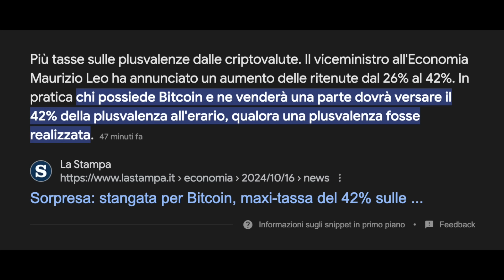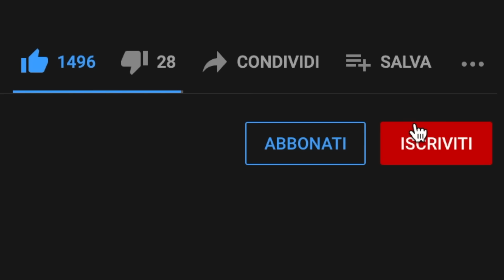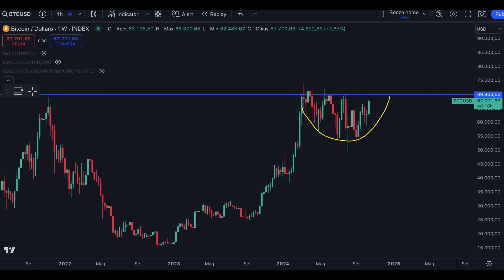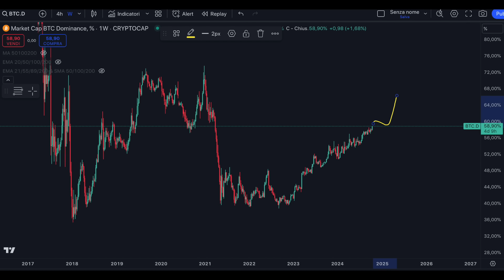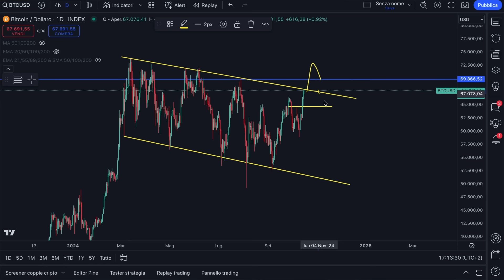BITCOIN TASSE AL 42% 🚨 E' ora di andare all'estero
0:00 Tasse Bitcoin 42%
5:00 I miei tarde su Bitcoin